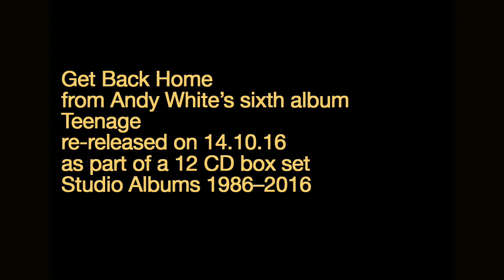andy white - get back home (original)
Get Back Home, from Belfast songwriter Andy White's sixth album Teenage, is re-released as part of the  twelve-CD box set Studio Albums 1986–2016.

The first single from the album, released in 1996, it was produced by Kim Fowley,  engineered by Pat Donne and mixed by Andy, Pat and Ingmar Kiang in Sun Studios, Dublin. Rod McVey plays piano, Gary Sullivan drums, and Thomas Walsh is on backing vocals.

This clip was filmed on the Lisburn Road and Belfast city centre by David Barker (who shot the original BBC Whistle Test Religious Persuasion video) on 16mm black and white.

The box set retrospective contains all of Andy's studio albums up to and including Imaginary Lovers, plus a book Andy's written and put together after looking through boxes of tapes, photos and drawings.

This is number six in a series of twelve clips, have a look through the box set playlist. All audio has been remastered from the original mixes.